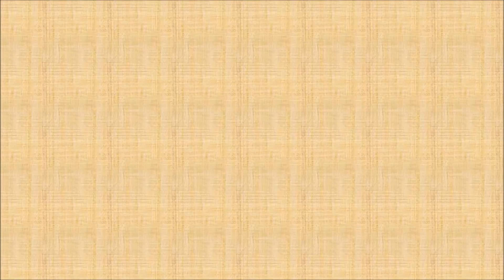Lessons from A Friend Whore - SEPTEMBER CHATS PT. 2